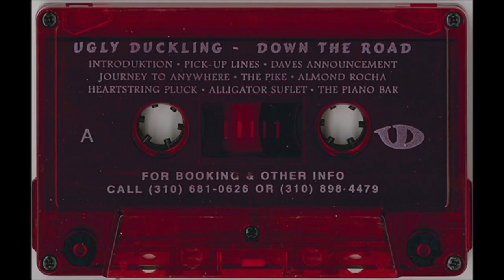Ugly Duckling - Down The Road (1995 Full Demo Tape) Andy Cooper, Dizzy Dustin & DJ Young Einstein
Tracklist:
01. IntroDucktion 0:00
02. Pick Up Line 3:11
03. A Word From David 8:03
04. Journey To Anywhere 8:30
05. The Pike 12:56
06. Almond Rocha 14:55
07. Heartstring Pluck 19:08
08. Alligator Sufflet 24:00
09. Piano Bar 27:14
10. Elevator Music 27:39
11. Visions Of Grandeur 31:51
12. Blues Blanket 35:36
13. By Your Command 40:09
14. Oasis 40:38
15. If You Wanna Know 44:07
16. The Pike Part 2 48:51
17. Musical Chairs 51:13
18. Ugly What 54:56
19. Down The Road 55:41
20. More Pick Up Lines 59:22

Cut Chemist said:
"This is a 1995 demo which was also sold at shows. It was given to me by Young Einstein who was already somebody I took notice to at the record swap meets. He seemed to know a lot about obscure drum breaks and would point them out when we found each other side by side digging at record stalls. This demo is a true testament to his genius as a producer and was a huge inspiration to me. In the mid 90s when the magic of sample based production ala De La Soul, Beatnuts, etc was fading into a more synth based replayed era, this tape brought back the magic that I fell in love with. But it doesnt stop there. Andy Cooper and Dizzy Dustin deliver technical story telling rhymes about things both down to earth and cosmic. For years, I wondered how a demo taken so seriously wasnt picked up and released on a major scale. Well that changed when the record label 1500 signed them and they re recorded some of the songs for the Journey To Anywhere album which came out in 2001.
This is a fun listen and part of LA history that doesnt get enough light.

Come join our 'We Love Hip Hop' Discord server. You can request rare & hard to find music and interact with other hip hop heads in the many other channels.